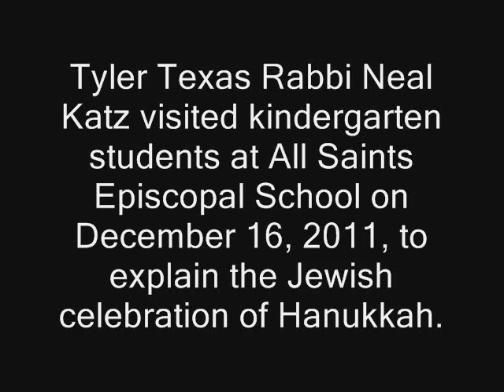Hanukkah Explained To Tyler, Texas Kindergartners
Tyler Texas Rabbi Neal Katz visited kindergarten students at All Saints Episcopal School on December 16, 2011, to explain the Jewish celebration of Hanukkah.